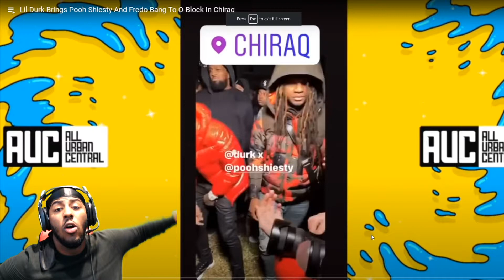Lil Durk Brings Pooh Shiesty And Fredo Bang To O-Block In Chiraq **REACTION**